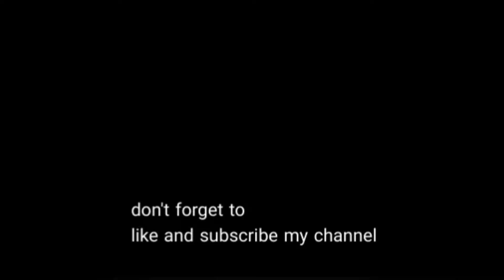optimus copymaker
lets us support this kind of manmade talent.